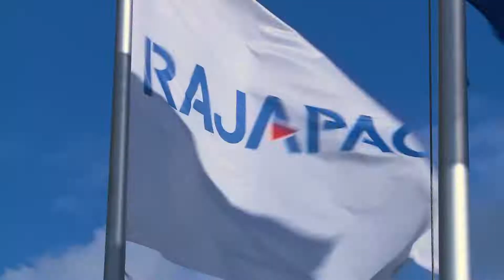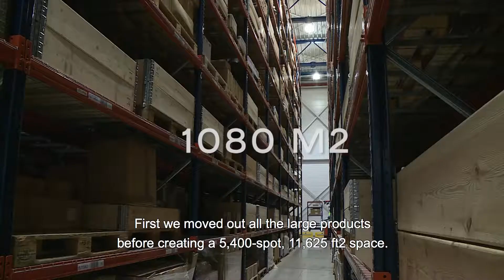Ontdek alle details van ons warehouse | RAJA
Martin Moermans, Logistiek Manager, neemt ons mee op sleeptouw in het warehouse van Rajapack. Dankzij Reflex WMS van Hardis wordt er elke dag een vlotte orderverwerking gegarandeerd.

Bekijk hier de sterke punten van RAJA’s distributiecentrum:
00:21 Rollenbaan voor een efficiënter transport.
00:57 Geautomatiseerde voice picking.
01:11 Geoptimaliseerde pickingroute.
01:17 Slimme opslag en picking van kleine producten.
01:58 Veilige en snelle picking van grote bulkgoederen.
02:23 Nieuw DC voor opslag en behandeling.

Een van de grote troeven van Rajapack is de gestroomlijnde logistiek. Voor Rajapack Benelux is de logistieke kracht het 50.000 m² grote distributiecentrum in Tongeren, waar dagelijks zo’n 2.000 orders de deur uitgaan. Drijvende kracht achter de hoge logistieke efficiëntie vormt Reflex WMS van Hardis. Martin Moermans, logistics manager bij Rajapack, geeft tekst en uitleg bij de rol en de evolutie van het Warehouse Management Systeem binnen de organisatie.

Momenteel wordt Reflex WMS in Tongeren (Belgisch-Limburg) en in het distributiecentrum in Frankrijk ingezet. “Met het oog op de voortdurende groei van de andere filialen binnen de Raja-groep, zien we Reflex WMS als een goede partner om de logistieke capaciteit overal te blijven waarborgen in de toekomst. Omdat we dit ook voorzagen, hebben we er tijdens de selectie van het pakket op gelet dat we een systeem in huis haalden dat zowel overkoepelend functioneert als individueel per filiaal te gebruiken is. Op die manier willen we de logistieke performantie van onze organisatie op een gestandaardiseerde manier garanderen”, zo vertelt Martin Moermans.